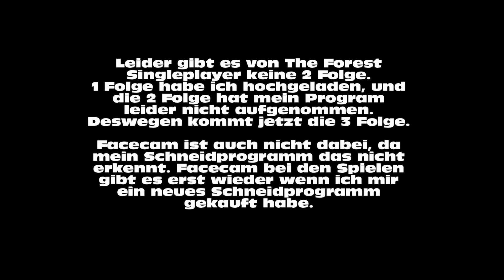Let's Play The Forest Singleplayer #003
THE FOREST v0.23b» (immer noch Alpha)

Wo könnt ihr mich jederzeit erreichen:

Skype: alex2000w6
Steam: adapt_hd

Falls ihr Fragen habt, dann bitte in die Kommentare schreiben oder bei einer der Webseiten die ich ober angegeben habe (Skype, Instagram, Twitter, Steam).